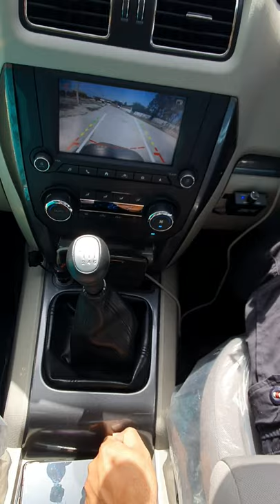bs6 scorpio gears